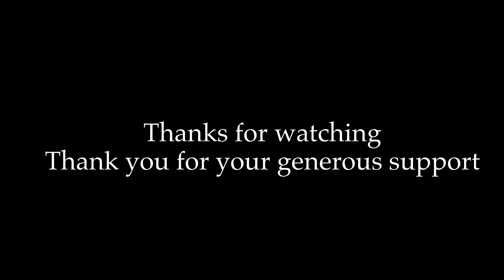The Hot Rod Lincoln Commander Cody 3 String Cigar Box Guitar Suitcase Drum High Hat One Man Band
This song is in G and is a I IV V song (G C D)
The original is in E or E A B

My rig for this tune:
Headrush Gigboard
2 Headrush FRFRs 112s running in Stereo